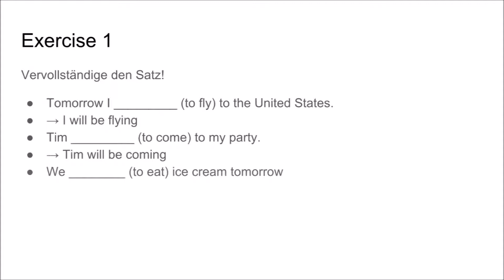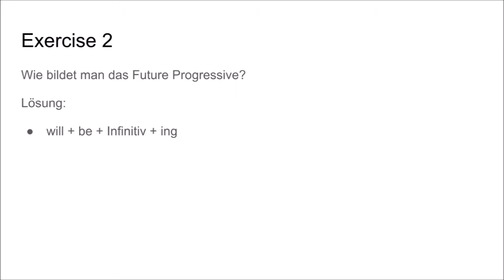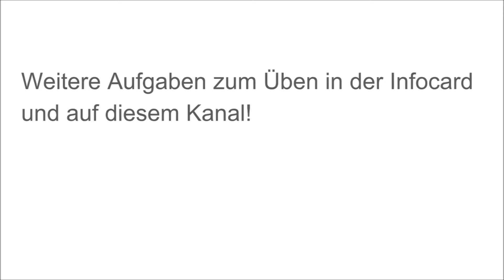Übungen: Future Progressive - Übungsaufgaben für die Schule (Englisch)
Das Future Progressive im Englischen. In diesem Video kannst du das Bilden von Sätzen in dieser Zeitform üben. Viel Erfolg!

Du hast Fragen zu einem Thema oder verstehst den Lösungsweg nicht? Einfach in die Kommentare posten und ich helfe dir weiter!

Übungsaufgaben für die Schule wünscht dir viel Erfolg bei der nächsten Klassenarbeit!